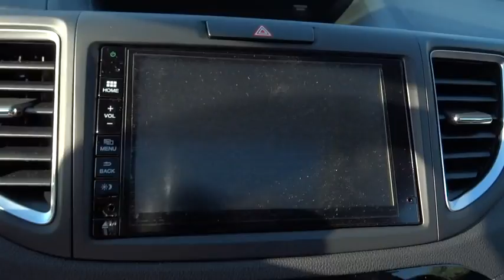2016 Honda CR-V Countryside, La Grange, Oak Lawn, Westmont, Hinsdale, IL K5392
2016 Honda CR-V

Continental Honda
5901 La Grange Road